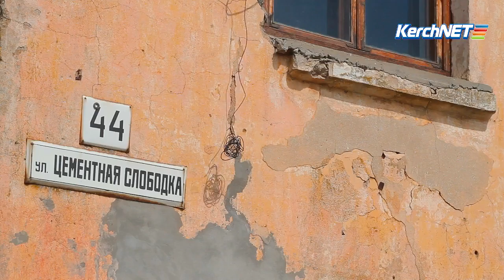В Керчи жители Цементной слободки боятся оказаться БОМжами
28 марта 2017 года жителей Цементной слободки пригласили переезжать в новые трехэтажные дома. Однако, позже выяснилось, что не все переселенцы готовы перевозить вещи. Люди считают, что без устранения недоделок строителями и получения правоустанавливающих документов на новое жилье, переезжать не стоит.